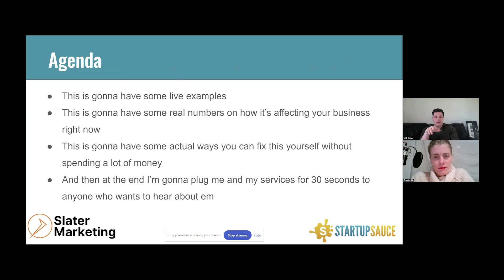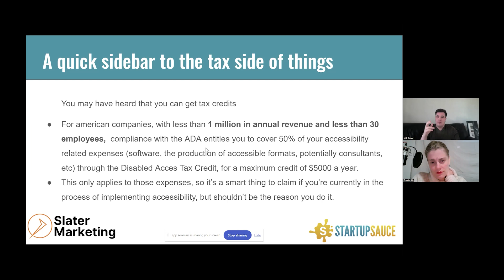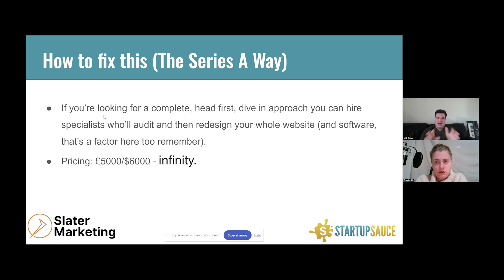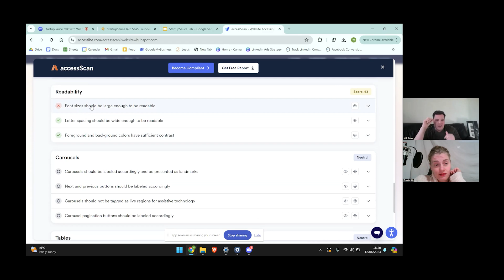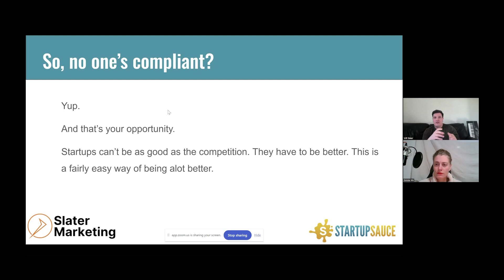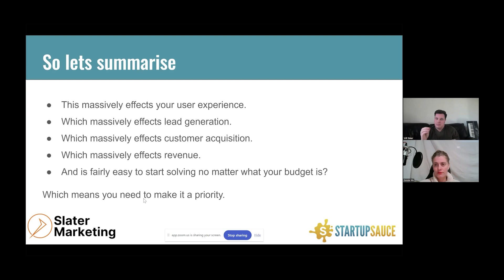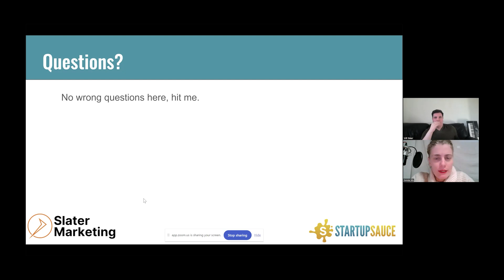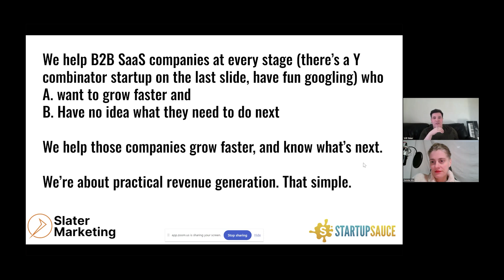WCAG compliance: The 2.2 billion customers you might be missing out on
In this talk, Will Slater from slatermarketing.com talks about WCAG compliance and how SaaS businesses could be missing out on 2.2 billion customers. He talks about some important statistics and how SaaS business can become compliant, ways to do it at different financial levels and the best tools to use. He also does a live test of some famous websites (Hubspot and Salesforce) to check their compliance and how they can improve.

TIME STAMPS
00:00 Start
00:03 Introduction
03:52 Statistics (2.2 billion people believed to have visual impairment)
04:37 Why these stats matter in your business
05:24 Search engines and accessibility
06:16 The tax side of it
07:40 What compliance means in terms of getting customers
09:11 2 ways to make your website accessible
09:49 The A-series solution
10:27 The startup way
11:09 The early-stage startup way
13:08 Live compliance examples: Hubspot/Salesforce/StartupSauce
19:55 The BEST way to beat your competition
21:32 Common mistakes people make
22:42 Summary
23:07 Questions
36:58 End